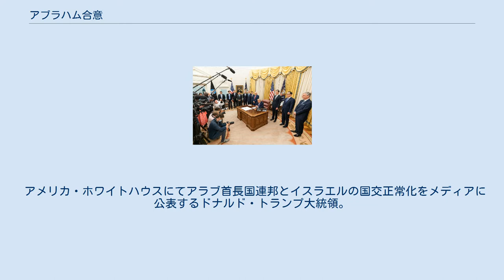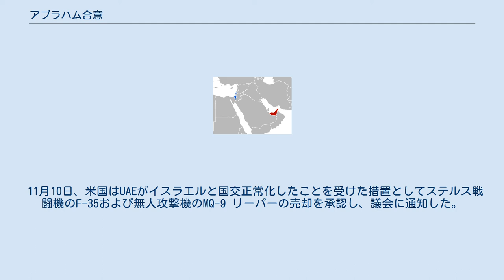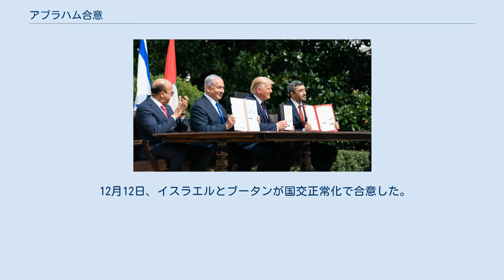アブラハム合意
アラブ首長国連邦・イスラエル関係
バーレーン・イスラエル関係
アラブ首長国連邦 (赤)とイスラエル (青) アブラハム和平協定合意：アラブ首長国連邦とイスラエル国間における平和条約及び国交正常化 (英語:Abraham Accords Peace Agreement: Treaty of Peace, Diplomatic Relations and Full Normalization Between the United Arab Emirates and the State of Israel)、通称アラブ首長国連邦・イスラエル平和条約 (Israel–United Arab Emirates peace agreement) 、 アブラハム合意、アブラハム協定 (Abraham Accord) とも、は2020年8月13日にアラブ首長国連邦とイスラエルの間で締結された外交合意である。
 アブラハム合意という名称は、アブラハムの宗教（ユダヤ教、キリスト教、イスラム教）の始祖でかつユダヤ民族（イサク）とアラブ民族（イシュマエル）の共通の父祖であるアブラハムの名に因んで「アブラハム合意」と名付けられた。
 『ウォール・ストリート・ジャーナル』によると、「アブラハム合意」と命名したのは、米軍のミゲル・コレア少将である。
同記事によると、アラブ首長国連邦（UAE）は2015年イエメン内戦に介入していたが、2017年8月11日、皇族のザイード・ビン・ハムダン・アル・ナヒヤーンの乗ったヘリが敵軍に撃墜された。
UAEはひそかに米軍に救出を要請し、コレアが救出に成功した。
コレアがUAEの大きな信頼を得たことから、米国とUAEの交渉が急速に進んだという。
 アメリカ・ホワイトハウスにてアラブ首長国連邦とイスラエルの国交正常化をメディアに公表するドナルド・トランプ大統領。
2020年8月13日 2020年8月13日、アメリカ大統領のドナルド・トランプが、アブダビ皇太子のムハンマド・ビン・ザーイド・アール・ナヒヤーン、イスラエル首相のベンヤミン・ネタニヤフとの電話会談をホワイトハウスの執務室で発表する形で合意が明らかとなった。
 この合意によりアラブ首長国連邦は1979年のエジプト・イスラエル平和条約、1994年のイスラエル・ヨルダン平和条約に次いでイスラエルと国交正常化したアラブ世界の国で三番目となる。
同時にイスラエルはヨルダン川西岸地区の併合計画を保留することも合意した。
ヨルダン川西岸地区は1967年のイスラエルによる軍事侵攻によって事実上イスラエルの支配下に置かれていた地区である。
 両国の国交正常化を促したのはイランとの緊張が高まったことによる。
アラブ首長国連邦が独立した1971年以降、長年アラブ首長国連邦はイスラエルを"敵"として認識していたが、両国のイランとの緊張が高まったことによりアラブ首長国連邦とイスラエルは水面下で関係を深めていた 。
2015年7月14日にイラン核協議に関する最終合意がなされるも、イスラエルはイランが核兵器開発計画を秘密裡に実行していることを疑っており（イランはこのことについて否定している）、イランの核兵器開発計画によって周辺国の治安に影響を与えると考えたアラブ首長国連邦とイスラエルは非公式に軍事協力などを結んでいた。
さらにイランはシリア内戦やイエメン内戦といった代理戦争において反米勢力を支援しており、このことが親米国家のアラブ首長国連邦とイスラエルとの対立を招いた。
 2020年9月11日にはトランプ大統領はバーレーンもイスラエルと国交正常化で合意したことを発表した。
15日、イスラエル、アラブ首長国連邦、バーレーンはホワイトハウスでアブラハム合意に調印した。
 日本の飯山陽は、国交正常化はUAEが「基本的にパレスチナの大義」を捨てたものであり、「我々のような自由主義国、民主主義陣営にとっては極めて喜ばしい、歓迎すべきもの」と主張した。
また、国交正常化への批判は、パレスチナ自治政府のアッバースやハマスのハニーヤら、（援助を）「自らの懐に入れ、あるいは武装テロ組織の資金として用い、破壊行為と殺戮を扇動してきた」者たちが「世界平和に反対」するものであると非難した。
 佐々木伸と『朝日新聞』は、一連の国交正常化はパレスチナを孤立させ、米国・イスラエルによる和...